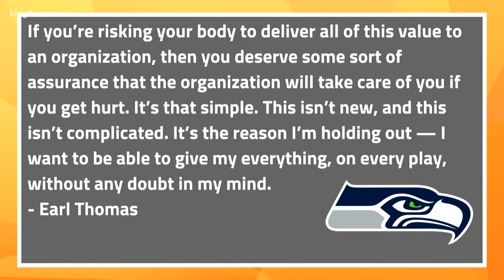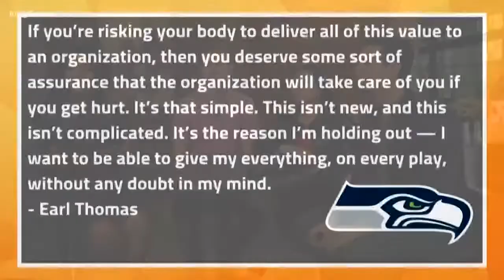Seahawks safety Earl Thomas opens up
Seahawk's safety Earl Thomas is finally opening up about what's going on with him and the team.